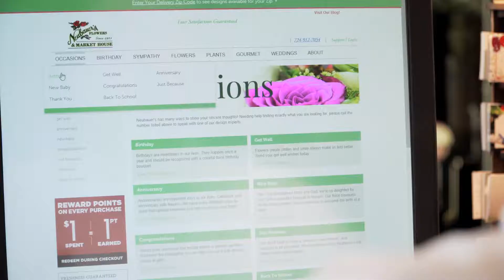Neubauer's Flowers | Promo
60 second advertisement for their Flowershop and Markethouse in Uniontown, PA. (2018)

Directed/Shot/Edited by
MARCUS MORELLI